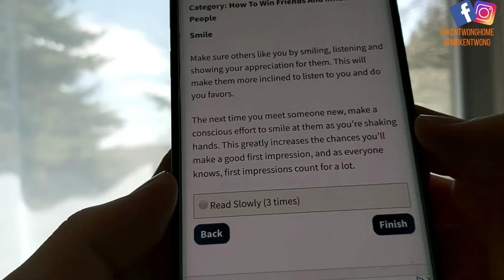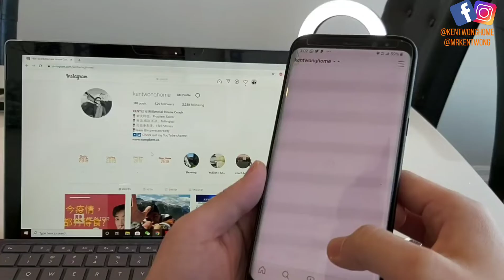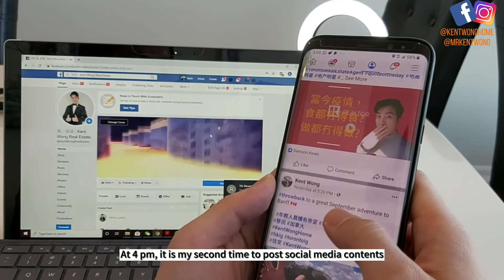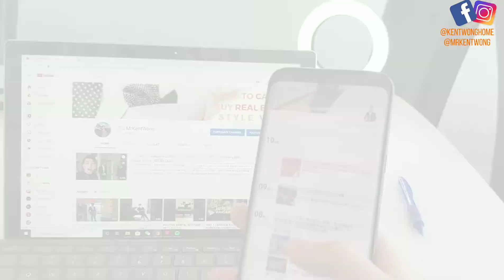新型冠狀病毒 |房地产经纪的一天 | HOW A REAL ESTATE AGENT WORK IN THE PANDEMIC | 信安 | MrKentWong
NOTE: I hope that everyone is staying safe and healthy during these times.  This video was filmed before Tonto started recommending a city lockdown.  In fact, at the time of uploading this video, Toronto is still not officially on lockdown and residents are able to go out as they wish, but please know that I am staying at home these days as much as possible, eating meals at home and only venturing out to view houses if it's 100%  necessary  and also practicing social distancing as much as it is possible in Toronto.  And of course, I am not traveling these days.

注意：我希望在此期間每個人都能保持安全和健康。該視頻是在多倫多開始建議城市封鎖之前拍攝的。實際上，在上載此視頻時，多倫多仍未正式處於鎖定狀態，居民可以按照自己的意願外出，但請注意，我現在盡可能多地呆在家裡，在家中用餐和僅在100％必要時出門看房屋，並儘可能多地進行社交疏散。

Mr Kent Wong 信安的關鍵字 🌵
⇢ 加拿大英語／多倫多／賣買房教室／VLOGGER／852 ／416／廣東話／移民加拿大／回流